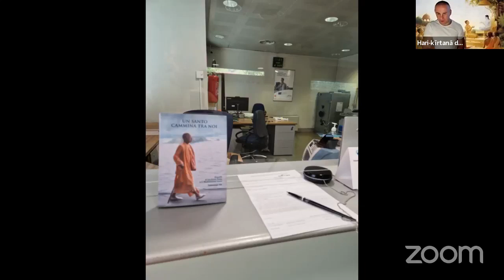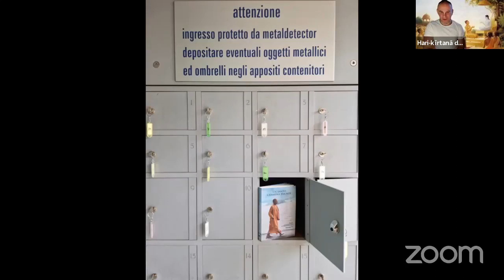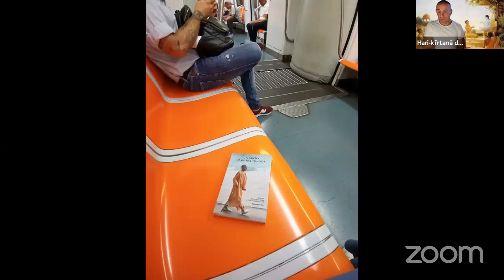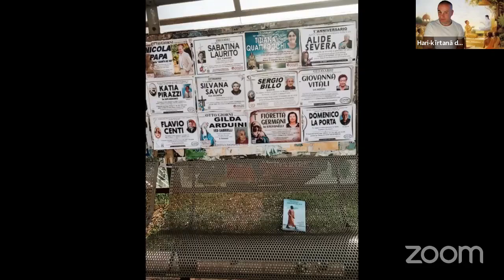PER KRISHNA, LA NOSTRA DISPONIBILITÀ CONTA DI PIÙ DELLE NOSTRE CAPACITÀ | Domus Hare Krishna 🤓📖